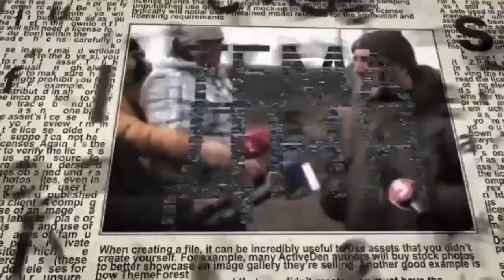Война в Израиле: ЦАХАЛ расширяет наземную операцию в Газе. Тяжелые бои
Продолжается война Израиля с Хамасом на юге и с Хизбаллой на севере. Идет 25-день войны. Израиль приступил к полномасштабной наземной операции в Газе. Идут тяжелые бои
🔸 Обмен ударами  с Хизбаллой на северной границе. Израильские ВВС нанесли удар по регулярной сирийской армии. Хизбалла боится втягиваться в полномасштабную войну с Израилем
🔸 Тяжелые бои в Газе. ЦАХАЛ окружает террористов Хамаса
🔸 Йеменские хуситы запустили ракеты по Эйлату. Система ПРО "ХЭЦ" сбила все цели
В эфире телеканала ITON.TV - Григорий Тамар, офицер ЦАХАЛа в отставке, писатель, журналист, военный историк. Ведет программу Александр Гур-Арье.